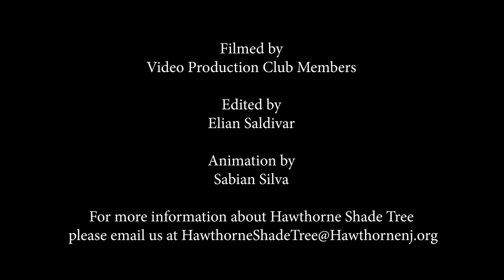Hawthorne Shade Tree Commission PSA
Hawthorne Shade Tree Commission discusses the importance of trees to the community.